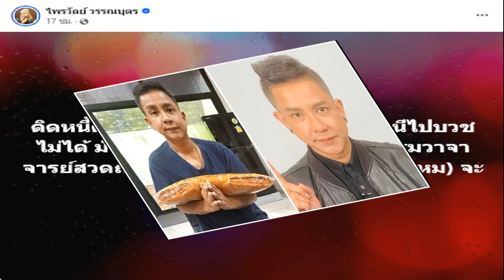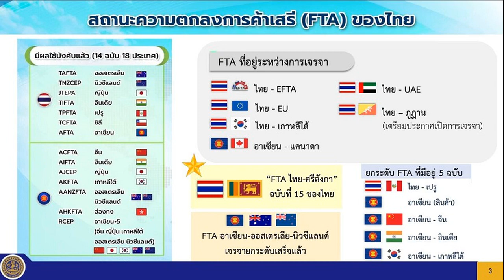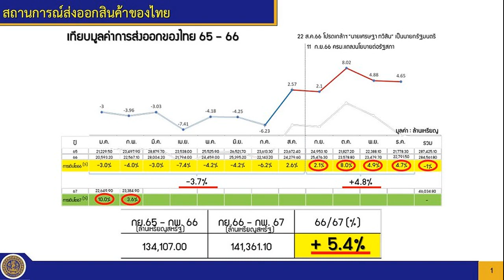ใช้หนี้ก่อนอย่าหนี แพรรี่ ลั่นหลัง จั๊กกะบุ๋ม ลาบวชเงียบ ดีเจมะตูม โผล่ถาม มีคดีบวชได้แล้วเหรอ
แพรรี่ ไพรวัลย์ ลั่นหลังมีข่าวว่า จั๊กกะบุ๋ม ลาบวช เผยใช้หนี้ก่อนอย่าหนี มันบวชไม่ขึ้น ด้าน ดีเจมะตูม โผล่เมนต์ถาม มีคดีบวชได้แล้วเหรอ?
หลังจากมีข่าวว่า จั๊กกะบุ๋ม เตรียมลาบวชเงียบๆ ที่ต่างจังหวัดเพื่ออโหสิกรรมกับเรื่องทั้งหมด
ล่าสุด แพรรี่ ไพรวัลย์ ไม่อยู่เฉย ออกมาโพสต์ข้อความหลังเห็นข่าว จั๊กกะบุ๋ม เตรียมลาบวช
สะพัด “จั๊กกะบุ๋ม” ขอลาบวช! ทัวร์ถล่มหนักดราม่าแม่ปูนา “หนุ่ม กรรชัย”โร่คอมเมนต์ด้วย
โดยมีข้อความร่ายยาวว่า “ติดหนี้ต้องเคลียร์ตัวเองก่อนนะคะ จะหนีไปบวชไม่ได้ มันบวชไม่ขึ้น เพราะเวลาพระกรรมวาจาจารย์สวดถามว่า อนโณสิ๊ (เธอไม่มีหนี้ใช่ไหม) จะตอบยังไงคะ
อีกทั้งยังคอมเมนต์เพิ่มเติมว่า มีวิธีที่ทำได้ คือไปแจ้งเจ้าหนี้ แล้วให้เจ้าหนี้ยกหนี้ให้ค่ะ, ถ้าเป็นหนี้สินที่ทำสัญญาไว้ มีคนในครอบครัวรับผิดชอบดูแลชำระแทนในระหว่างที่บวชอยู่ ทำได้นะคะ

แต่ถ้าเป็นหนี้สินที่ไม่มีใครชำระแทน และผู้ที่จะบวชจงใจใช้ผ้าเหลืองเพื่อหลบเลี่ยงในการชำระหนี้ หรือสร้างความลำบากใจให้กับเจ้าหนี้ในการทวงเงิน แบบนี้ไม่ได้ค่ะ
นอกจากนั้น ดีเจมะตูม เตชินท์ ก็ได้เข้ามาคอมเมนต์ถามว่า “อันนี้ขอถามคนที่มีความรู้ทีครับ มะตูมไม่ได้มีเจตนาขัดขวางการอุปสมบท หรือมีเจตนาโจมตีใครเป็นรายบุคคลนะครับ

แค่อยากทราบว่า เราสามารถเข้าพิธีอุปสมบทแบบมีคดีความติดตัวได้แล้วหรอครับ? คือตูมเคยได้ยินคำว่า บวชหนีคดีมาเยอะ

แต่ตอนที่ตูมติดโควิดเมื่อปี 2021 หลังออกจากโรงบาล ในทีแรกตูมก็ตั้งใจว่าอยากลาบวชเลย เพราะช่วงนั้นแย่มากเหมือนกันครับ

แต่เนื่องจากตูมโดนฟ้องคดี พรก.ฉุกเฉิน และ พรบ.โรคติดต่อ จึงต้องมีการขึ้นศาลปรับเทียบ และต้องไปรายงานตัวกับเจ้าหน้าที่ทุกๆ 3 เดือน จึงทำให้มะตูมรอครบกำหนด 1 ปีเต็มถึงบวชได้
เพราะตอนก่อนบวช (มะตูมบวชวัดโพธิ์ทอง ซึ่งกฏระเบียบก่อนบวชคือ ต้องไปที่ สน. เพื่อเช็คประวัติอาชญากรรม และเซ็นรับรองว่า ไร้คดีความติดตัว ต้องมีลายเซ็นจากเจ้าหน้าที่ พนักงาน และจากกรรมการวัด)
เลยอยากมาสอบถามเพื่อเป็นความรู้ครับ เพราะถามมาหลายที่ บางวัดบอกได้ บางวัดบอกไม่ได้ เลยอยากรู้ข้อกำหนดการจริงๆที่ระบุในกฏหมายครับ ฝากผู้รู้ หรือใครมีประสบการณ์ให้ความรู้ทีครับ ขอบคุณฮะ
ทางด้าน แพรรี่ ก็ได้เข้ามาตอบคำถามของ ดีเจมะตูม ว่า “ถ้าอยู่ในกระบวนการส่งฟ้องของเจ้าหน้าที่ตำรวจ หรืออัยการมีคำสั่งฟ้อง แบบนี้ทำไม่ได้ค่ะ

ยกเว้นว่าขึ้นศาลแล้ว และศาลมีคำสั่งอนุญาตให้ประกันตัวระหว่างการสู้คดี และศาลไม่ได้กำหนดเงื่อนไขว่า ห้ามบวช แบบนี้จึงบวชได้ค่ะ

(ที่สำคัญ เคสพวกนี้อาจใช้ได้กับคดีลหุโทษเท่านั้นนะคะ แต่ถ้าเป็นคดีที่มีโทษหนัก หรือคดีที่ชาวบ้านโจษจัน อย่างคดีฆาตกรรม ก็มีข้อวินัยห้ามอุปสมบท)